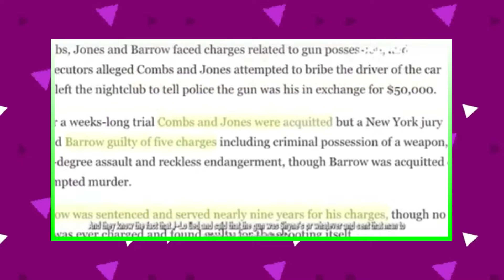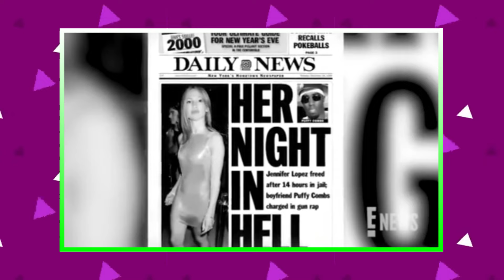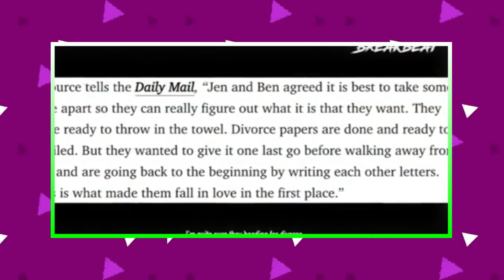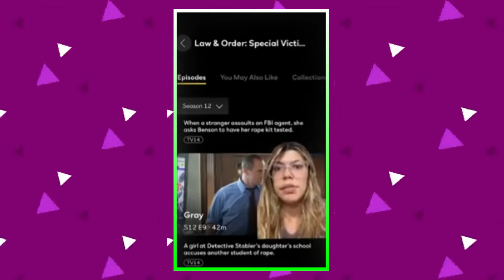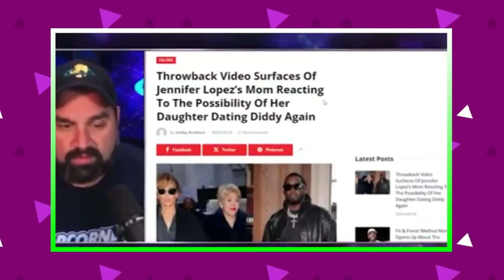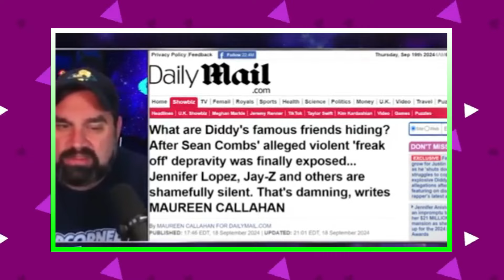TMZ 2 Minutes Ago: Diddy and Jennifer Lopez's Leaked Video Surfaces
A video involving Diddy and Jennifer Lopez has reportedly surfaced, sparking widespread attention. Details about the footage are still emerging, but it's already causing a stir across social media.